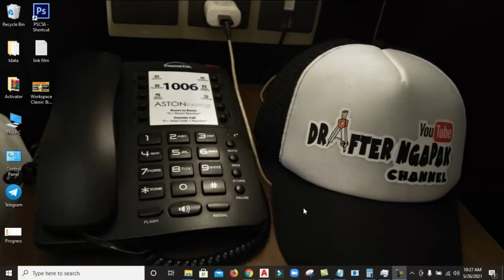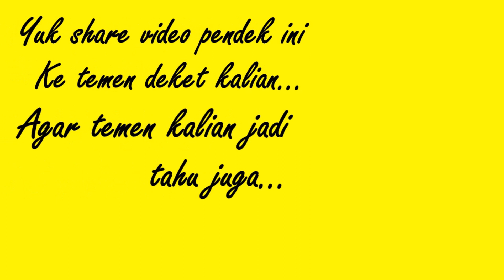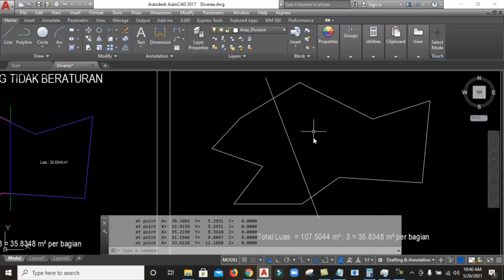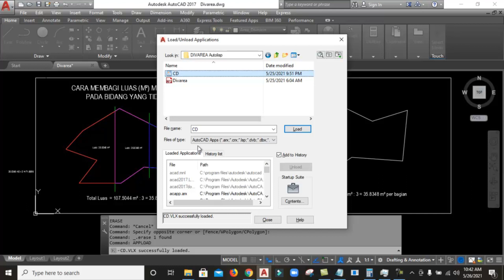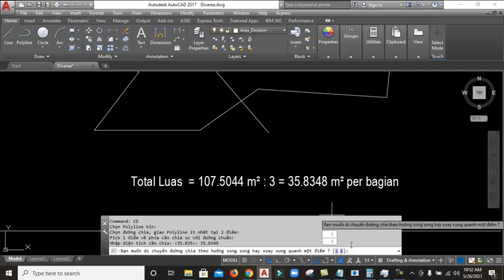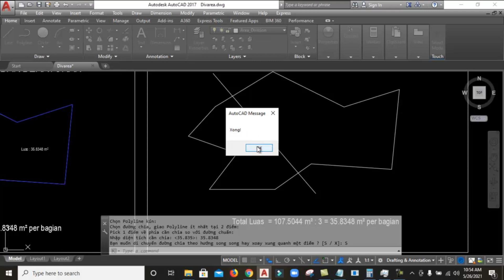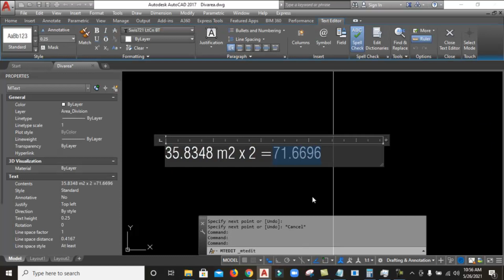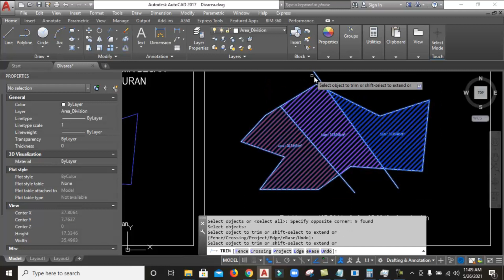Cara Membagi Luas Bidang Tanah Tidak Beraturan di Autocad | How to Divide Irregular Area Autocad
Assalamualaikum...

Hallo teman-teman,sekarang saya akan menjawab pertanyaan ya lagi,yaitu tentang Cara Membagi Luas Pada Bidang Tanah Tidak Beraturan di Autocad.Simak sampai habis ya...

#.Yang membutuhkan jasa membagi tanah sama luas / Jasa membagi tanah tidak beraturan dgn Autocad,silakan WA di
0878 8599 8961 (chat only)

#.Download Plugin + Video Bongkar Cara Membagi Tanah Tidak Beraturan Lebih Detail + Banjir Bonus :

Translate :
Hello friends, now I will answer the question again, which is about How to Divide Area on Irregular Fields in Autocad,watch the video ok..

*Untuk konsultasi materi, silakan chat di : fb messanger Drafter Ngapak Ya...

DAFTAR PLAYLIST VIDEO TUTORIAL URUTAN MATERI BELAJAR AUTOCAD
* Ada 150 lebih video tutorial Autocad,semua gratis !

09.TANYA DONG.

Salam
Drafter Ngapak